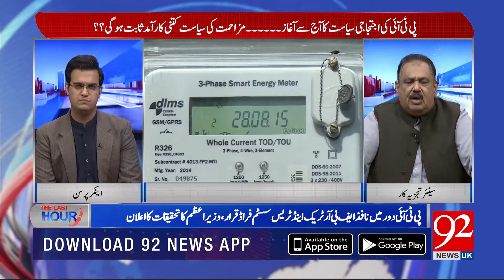The Last Hour | Rana Azeem and Yasir Rashid| Saira Bano| Humayun Muhmad 26 April 24 | 92NewsUk